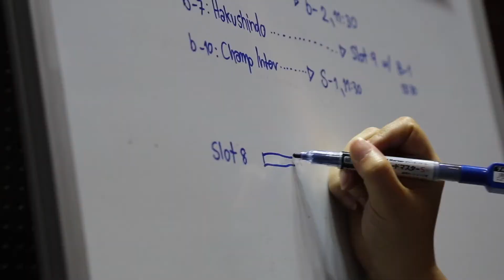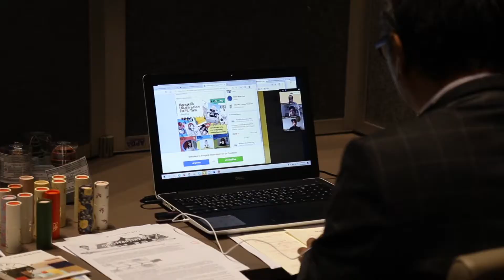Good Goods JAPAN 2020